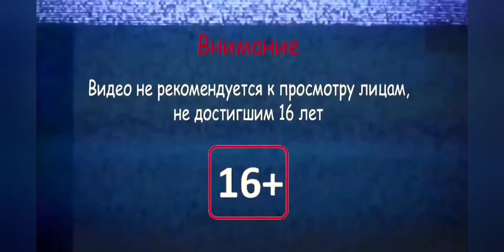Новичков Тут Не Любят! ⪢ Pocket Rogues #1